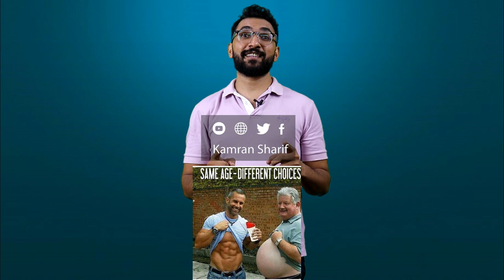Shorts Fat To Fit By Kamran Sharif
Hope you will be doing fine there in this video we will talk about the fat to fit for more details please watch the video dont forget to like the video,share and subscribe to our channel :)
For Private Coaching Contact Whatsapp
Whats app
Gmail
You Mar Write us email at